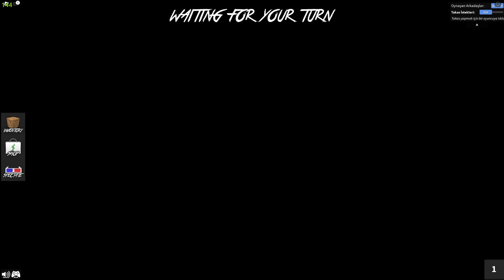KATİL KİM AMA KARE MİNECRAFT ADAMLAR | ROBLOX MURDER MYSTERY 2 | HAN KANAL KÜBRA NİSA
BUGÜN HANDAŞLAR SİZLERLE BİRLİKTE MURDER MYSTERY 2 OYNUYORUZ FAKAT MİNECRAFT GİBİ KARE KARAKTERLER OLARAK İYİ SEYİRLER
Ayrıcalıklardan yararlanmak için bu kanala katılın: